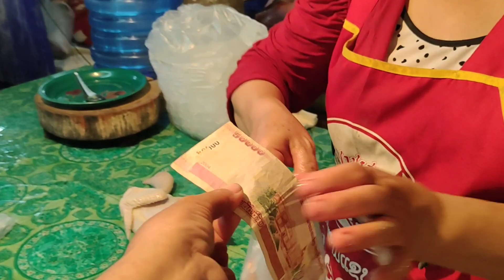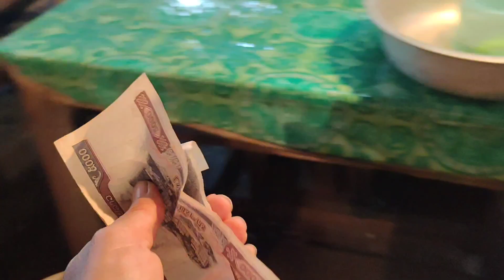tau ntau hnub xa rov qab noj ntsuag xyoob qeeg hau ntsuag hiab nawj 23/4/2022